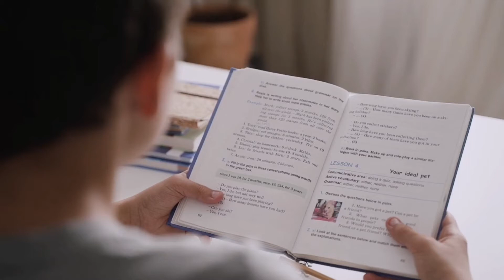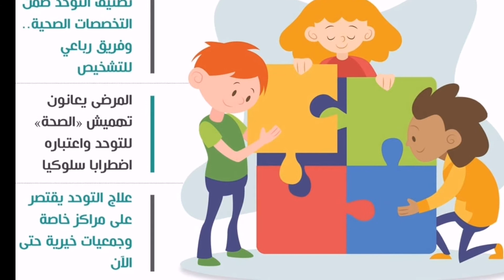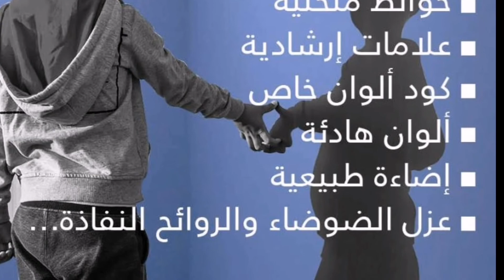التغذيه السليمه لأطفال التوحد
التغذية السليمة لطفل التوحد